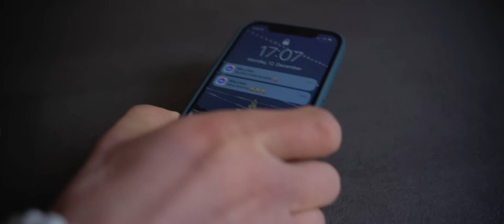Kurjad Plaanid - Mine Põrgu (Official)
Muusika ja sõnad: Kurjad Plaanid
Prod, mix & master: Edvin Petrov
Solist: Rita Liiver
Tausta vokaalid: Edvin Petrov, Regina Sundejeva, Gerty Kallak

Video:  Edvin Petrov
Nàitlejad: Kevin Rääbis, Kerstin Ojaperv
MUAH: Mailika Iluteenused

Tänud: Märt Loddes, Runno (John) Tamra, Mailika Kangur, Janar Järv, Ardo Juhanson, Kalev Sepp, Urmas Ant, Annika Paltsmar, Veigo Kaaret, Jürmo Jurtom

Toetajad:
Mailika Iluteenused
Megapidu.ee
Ööklubi Lucifer